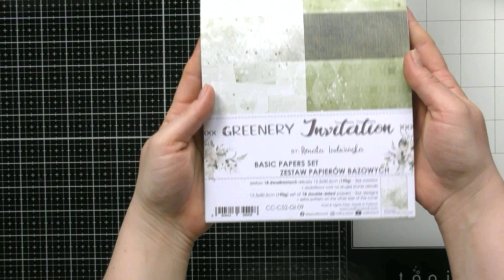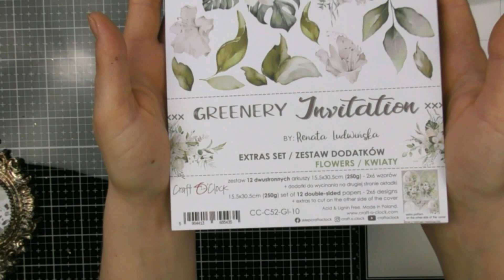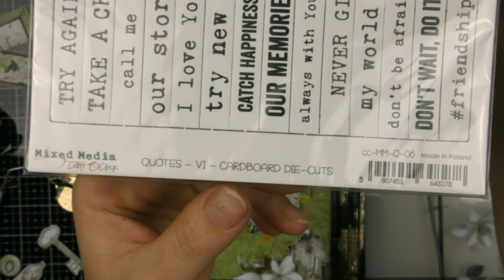✨ Поталь Золочение и скрапбукинг ✨ Mixed Media Spring decor & Metallic leaves Tutorial.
Привет, друзья!
Сегодняшнее видео - мастер-класс по созданию весеннего декора с применением различных техник. Здесь и скрапбукинг, и золочение, в общем миксмедиа, как она есть. А ещё здесь много золота, целых четыре материала этого цвета.
Технику золочения я давно хотела попробовать, поталь куплена года наверное два как, и вот наконец пришёл её час.
Идея работы пришла ко мне сразу, как только у меня в руках появилась эта шикарная отливка в виде рамки из молда Finnabair, такую красотищу можно найти в розничном магазине ScrapMir . И конечно коллекция, эта прекрасная свадебная, но для меня абсолютно весенняя, коллекция Greenery Invitation от Craft O'Clock.
Hello everyone!
Four different types of gold and absolutely gorgeous collection Greenery Invitation by Craft O'Clock in this video.
I decided to create a Spring decoration, using an old wooden frame, golden metallic leaves, gold stencil paste, hand made flowers, chipboards, gold metallic wax, liquid acrylic paint and a few resin pieces by Finnabair, and this awesome paper collection of course.
Hope you enjoy it and will be inspired!